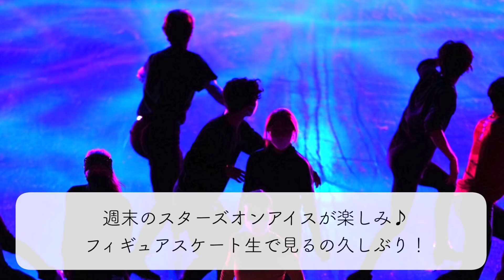「絶対見た方がいい！」SOI東京公演に向けて宇野選手らがPR♪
4月8日から東京公演が開催される世界最高峰のアイスショー「STARS ON ICE JAPAN TOUR 2022」！公式サイトには大阪公演での様子が掲載され、続く東京公演への期待が高まる中、出演スケーターの宇野昌磨選手たちからコメントがあると、ファンからは喜びの声が！

■東京公演に向けて宇野選手のコメント（Twitter）